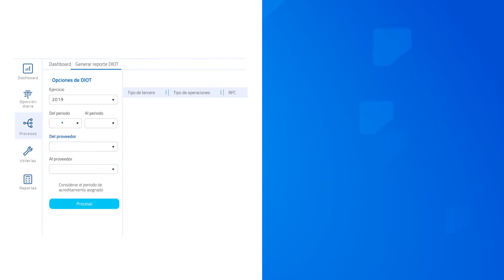¿Cómo cumplir con tu contabilidad electrónica con CONTPAQi Contabiliza?